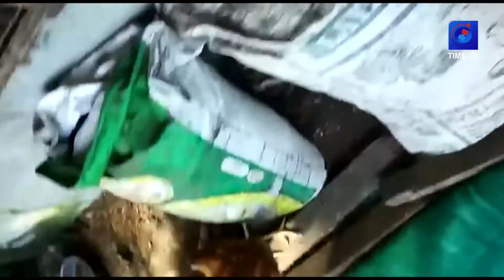we1 | timetv | news | തെരുവ് നായ്ക്കൾ മുപ്പതോളം കോഴികളെ കൊന്നു | mannar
മാന്നാർ പഞ്ചായത്ത്‌ കുരട്ടിക്കാട് ഏഴാം വാർഡിൽ പുളിക്കാശ്ശേരി ഭാഗത്ത് പട്ടമുക്കിൽ പുത്തൻവീട്ടിൽ വർഗീസ് ചെറിയാന്റെ മുപ്പതോളം ഗിരിരാജൻ ഇനത്തിൽ പെട്ട മുട്ടകോഴികളെയാണ് തെരുവ് നായ്ക്കൾ ആക്രമിച്ച് കൊന്നത്  പതിനഞ്ചോളം കോഴികൾ ഗുരുതരാവസ്ഥയിലുമാണ്.